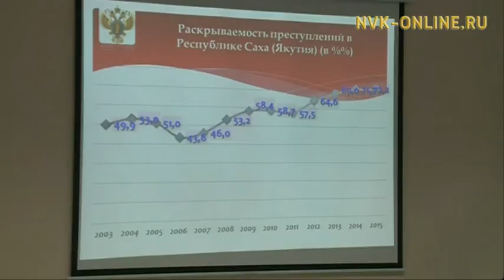В 2016 году в Якутии выявили более полутора сотен преступлений по коррупции